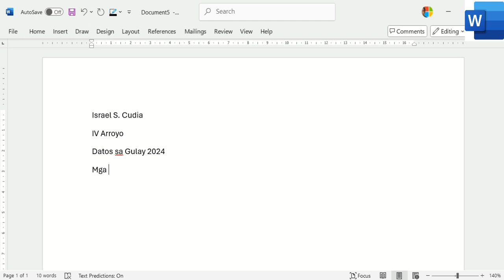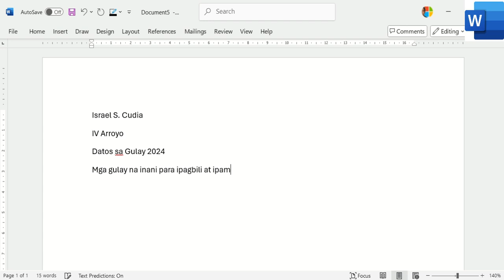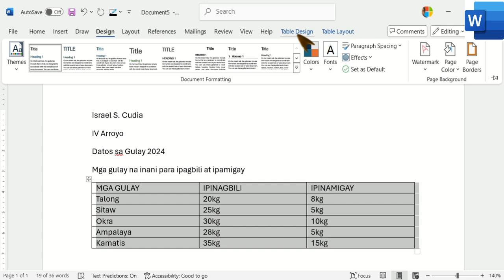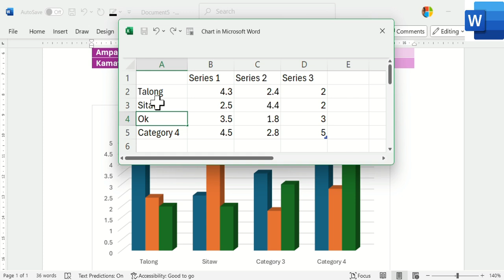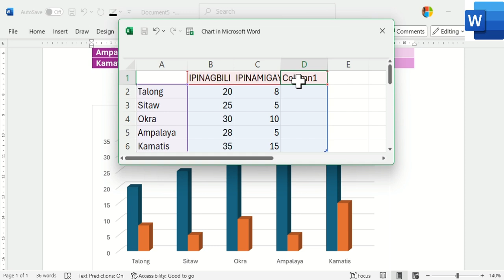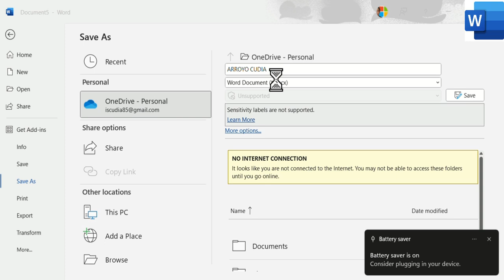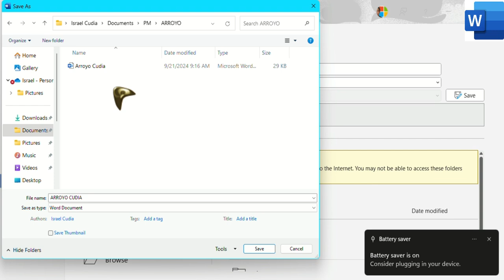EPP4 QUARTER1 ICT ACTIVITY 1 WORD SAMPLE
No audio, Activity 1 Word quarter 1